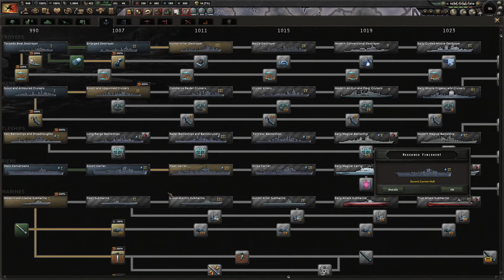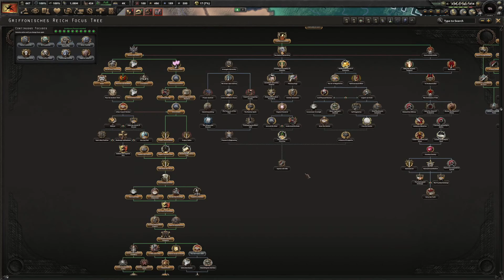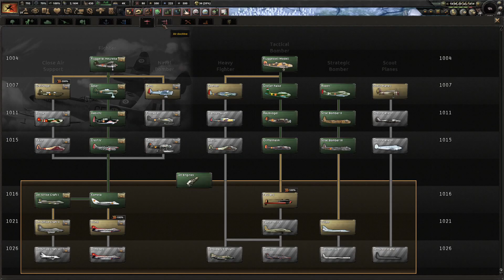Hearts Of Iron 4: Equestria At War - Yale Rectorate EP:10